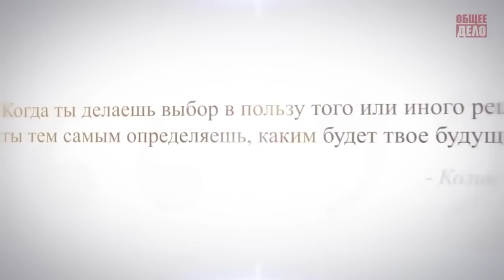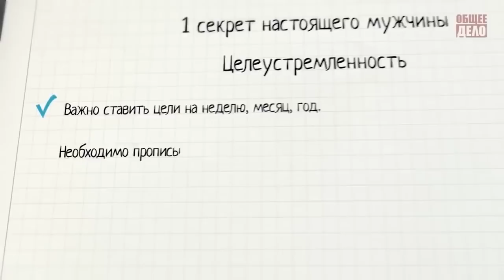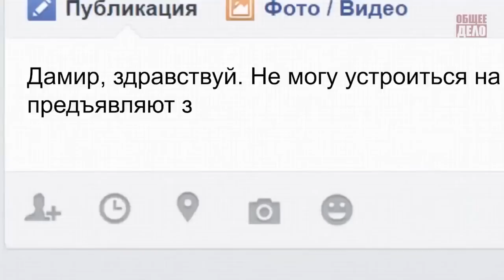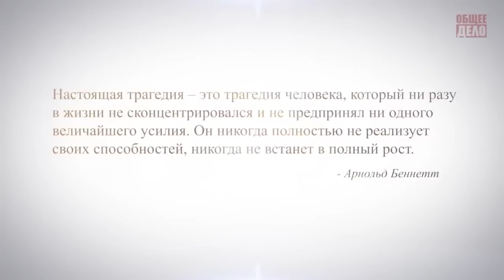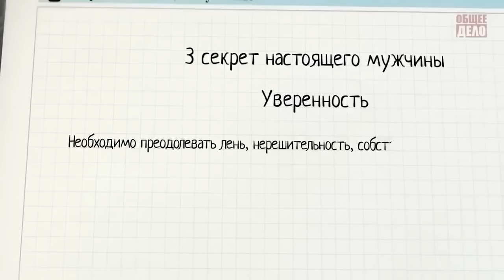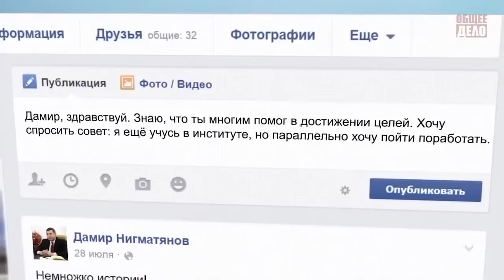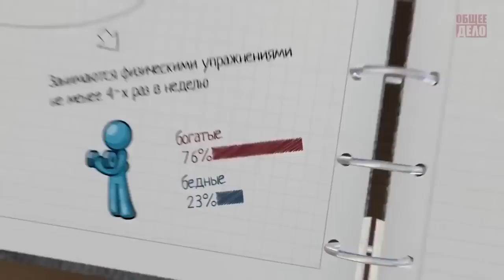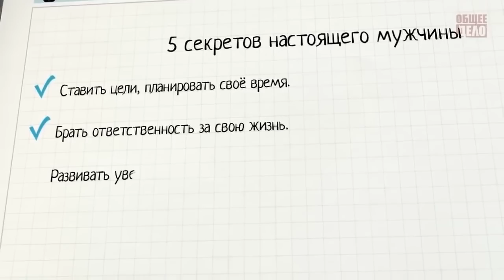5 секретов УСПЕХА в жизни и бизнесе Знания Великих людей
Команда "ПРО@движение" за 2014 год увеличила товарооборот на 50%! Лидерский корпус которой  насчитывает 7 000 человек и более 40 000 консультантов!
МЫ ВЕДЕМ ДО ЗОЛОТОЙ КВАЛИФИКАЦИИ С ЕВРОПЕЙСКИМ УРОВНЕМ ОФИЦИАЛЬНОГО ДОХОДА И ВОЗМОЖНОСТЬЮ ЕЖЕГОДНО ПУТЕШЕСТВОВАТЬ ЗА СЧЕТ КОМПАНИИ!